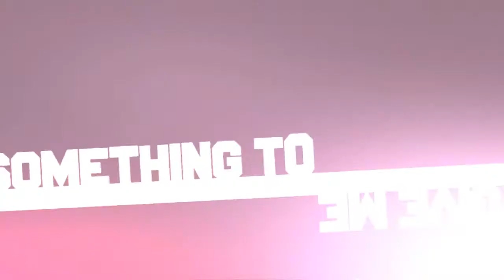Beta & MEP Collection 3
Well... there actually are TONS more but these are the only ones I think are presentable xD

I hope you guys like them! ^^

-Lunai